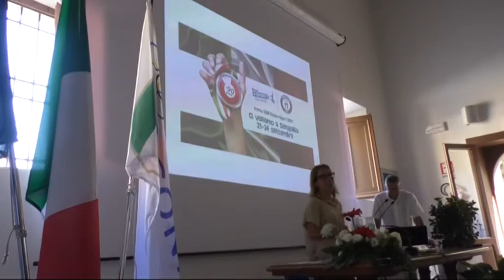Trofeo Coni 2017. A settembre Senigallia sarà una piccola Olimpia. (Video)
Novanta giorni alla fase finale del Trofeo Coni 2017. Ancora novanta giorni e poi Senigallia diventerà una piccola Olimpia, invasa da giovanissimi atleti tra gli 11 e i 14 anni. Dal 21 al 24 settembre le Marche e la città della Spiaggia di Velluto ospiteranno l'evento sportivo organizzato dal Comitato Olimpico. Sport, ma anche cultura e turismo, declinazioni diverse di un evento rivolto alla formazione e all'educazione dei giovani.